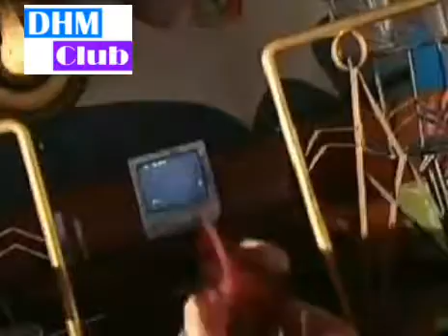House Mix Dancing Sexy Japan - ARI SEMUA INI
Saya dengar yang nyanyi itu Pasha Ungu, tapi saya tak tahu judul lagunya apa? Tidak apa - apa yang saya tahu lagunya seperti ini.